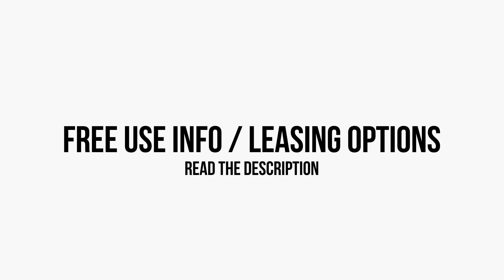Chuki Beats - Wolf | 2k17 beat tape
- written by Chuki Beats
- produced by Chuki Beats

From 32 to the world